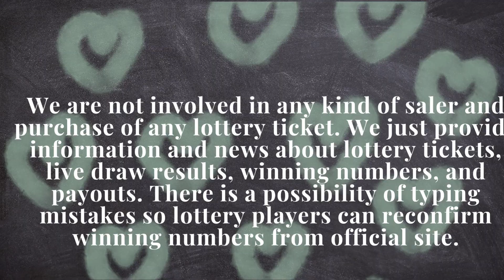South Carolina Evening Lottery Draw Results - Pick 3 - Pick 4 - Cash Pop - Powerball - Mega Millions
Today December 08, 2022, Find here uploaded South Carolina Lottery Results, Top payouts, and winning numbers for today and past 30 days in this video. These South Carolina Lotteries are drawn at midday, and evening timings.